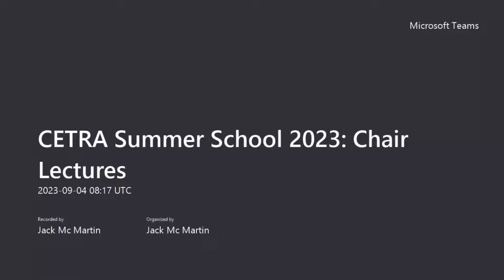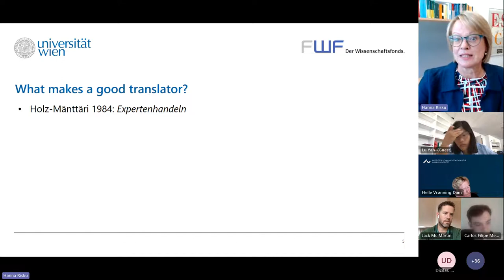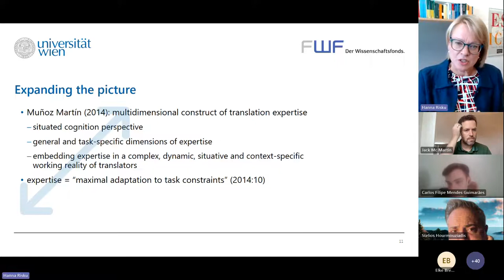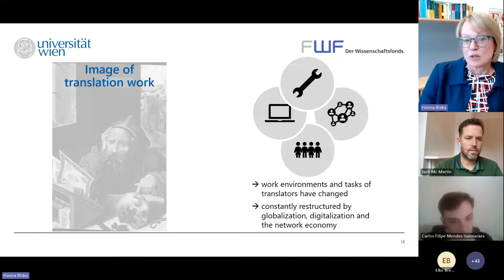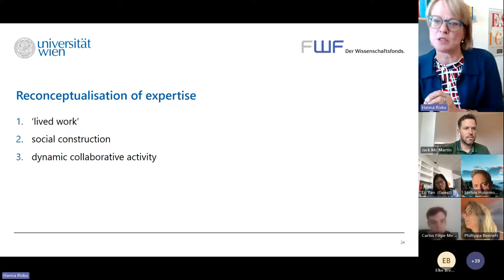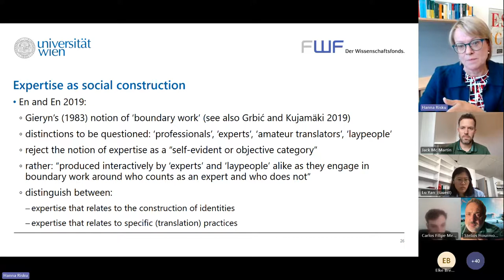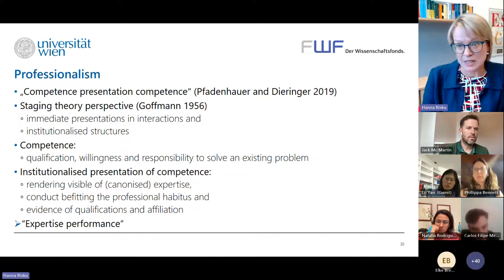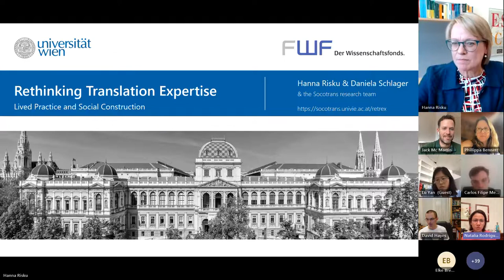Hanna Risku: Rethinking translation expertise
This is the fourth lecture delivered by Hanna Risku (University of Vienna, Austria), chair professor of the 2023 CETRA Summer School.

Rethinking translation expertise: Lived practice and social construction

In translation studies, the question of “What makes a good translator” has been widely theorized using different terms and approaches. In light of the current technological and economic developments in translation practice, the question of translation expertise has become particularly topical. Recent conceptualizations of translation expertise are mainly inspired by expertise studies in cognitive psychology. These investigate how expertise can be acquired and what characterizes expert activity – from chess and music to sports.

Empirical research on translation expertise has predominantly been conducted in experiment-based settings and has produced valuable findings, for instance, on the cognitive differences between translators with varying levels of experience. However, the question of what translation expertise means in authentic translation settings has so far been under-researched.

To contribute to the understanding of how translation expertise is seen and constructed in practice, I propose a research agenda that explores how expertise is socially constructed and how it manifests itself in day-to-day activities. The main focus thereby lies on the interactional construction of what is required to perform translators’ tasks – a topic that is strongly intertwined with questions of the status and appraisal of the profession. With the lecture, I hope to inspire the participants at the Summer School to scrutinize and rethink their own notions of translation expertise/experts – and perhaps even other established concepts in their specific subfields of translation studies.